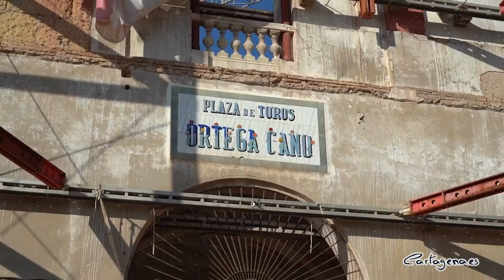Finaliza la segunda de las tres fases del proyecto de excavación del Anfiteatro Romano